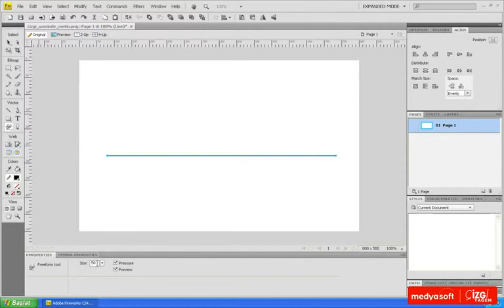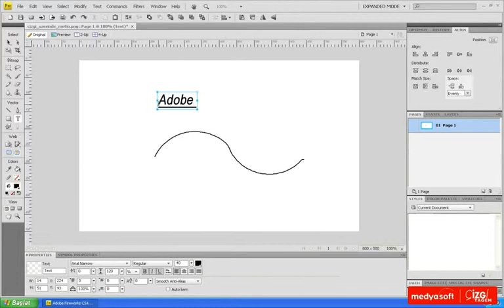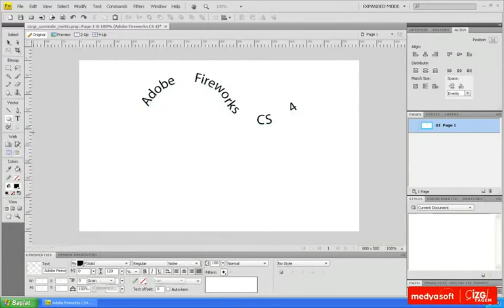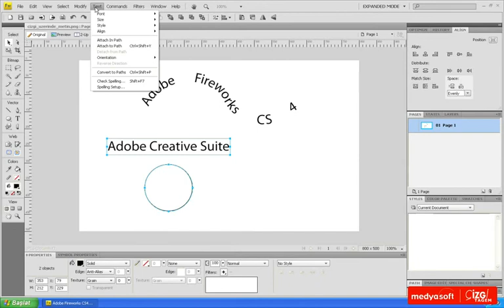Adobe Fireworks CS4 0502: Çizgi Üzerine Metin Yazmak